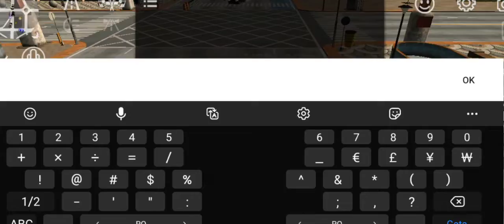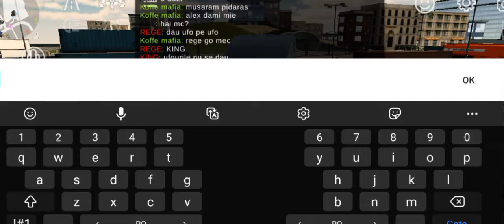I GIVE MANNY NEW TRUCKS FOR FREE |Car Parking Multiplayer